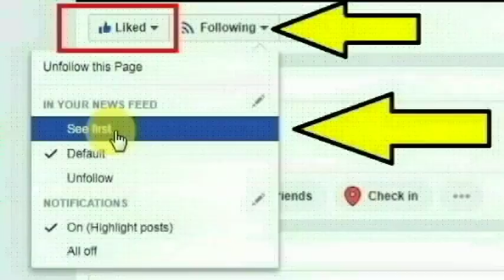ஆரணி அடுத்த அரையாளம் காலனி பகுதியை சேர்ந்த கூலித் தொழிலாளி சுதாகர் செய்ததை பாருங்க | Aarani